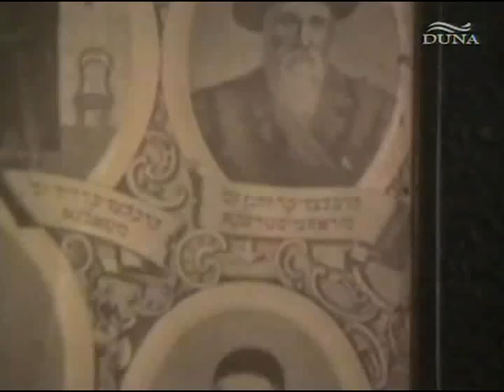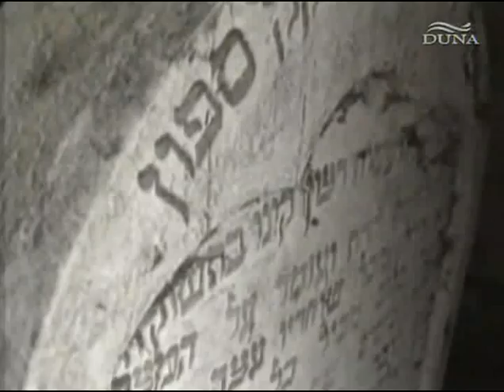Szól a kakas már - Magyar zsidó népzene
A magyar anyanyelvű zsidóság hagyományos zenéjét és táncait nem őrzi semmilyen hangfelvétel, kotta vagy leírás. A holocaust előtti időkben léteztek magyar zsidó zenekarok, de ezek nem élték túl a deportálásokat. A filmben a Muzsikás együttes egy máramarosi román cigányprímás - Gheorghe Covaci (Farkasrév, Románia) - segítségével próbálja életre kelteni a régi magyar zsidó népzenét, amely kölcsönhatásban állt más vidékek zsidó dallamvilágával, stílusával éppúgy mint a velük élő - magyarok, románok, cigányok, stb. - népzenéjével.
Rendező: Szomjas György
1992